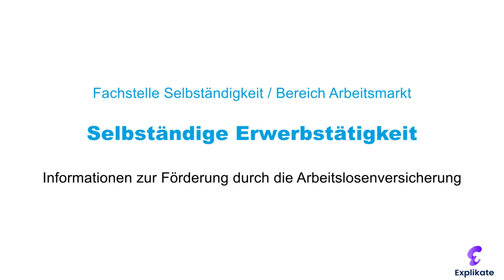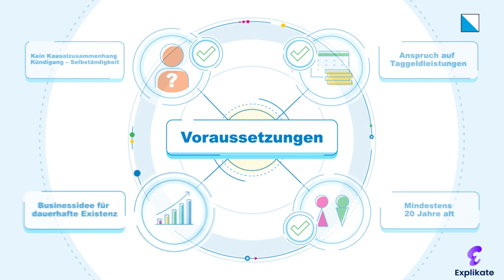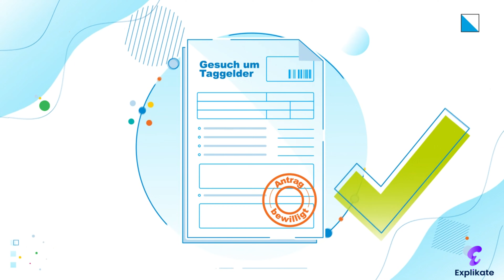Ein Erklärvideo für Erwerbstätigkeit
Möchtest du auch ein hochwertiges Erklärvideo, welches dir langfristig neue Verkäufe generiert, mehr Leads gewinnt und deine Neu/Bestandskundenbindung komplett verstärkt?
Als All in One Erklärvideo Agentur,  beraten wir dich in jedem Schritt - von Konzept bis hin zur Fertigstellung deines Erklärvideos.

Über unsere Erklärvideo Agentur:
Explikate ist mit viel Herz und Kreativität bei der Sache.
Bei uns ist jedes Video ein Unikat.
Wenn du auf der Suche verkaufsstarken und hochwertigen Erklärvideo-Animationen bist, sind wir jederzeit deine Ansprechpartner.